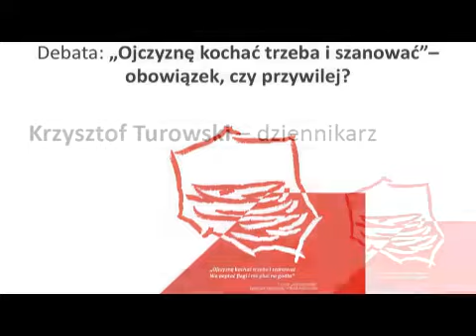„Teraz Polska" - „Współczesny patriotyzm (...)", K. Turowski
Jak należy rozumieć współczesny patriotyzm, i czym różni się ten „zagraniczny" od wersji „krajowej"? Czy to możliwe, że wysokość zarobków Polaków ma wpływ na ich patriotyczne odczucia? A może, istotnie, patriotyzm XXI wieku, szczególnie w dobie kryzysu, winien być rozpatrywany na płaszczyźnie ekonomiczno-gospodarczej? Na te i cały szereg innych pytań starali się odpowiedzieć uczestnicy seminarium pt.: „Współczesny patriotyzm w wymiarze społecznym i gospodarczym" (część cyklu „Ekonomia a etyka"), które z inicjatywy Fundacji Polskiego Godła Promocyjnego odbyło się 5 kwietnia w Pałacu Staszica w Warszawie.